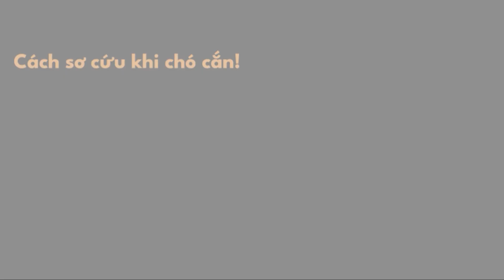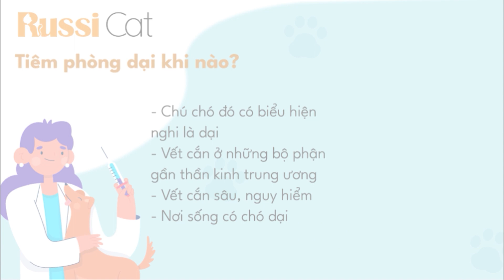Bị chó cắn có cần tiêm phòng không?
RussiCat Chuyên Order - Nhập Khẩu - Vận Chuyển Chó Mèo Thuần Chủng Từ Châu Âu
Đón Boss Chất - Gọi Ngay RussiCat!
Chúng tôi cung cấp những dịch vụ chính :
- Nhận order, mua hộ, vận chuyển chó, mèo thuần chủng từ Châu Âu về Việt Nam.
- Dịch vụ ship tận nơi hoặc Quý khách có thể đón thú cưng ngay tại sân bay.
- Tư vấn và cung cấp các dịch vụ chăm sóc sức khỏe cho thú cưng.
- Nhập khẩu và phân phối thực phẩm, hàng hóa, sản phẩm làm đẹp cho thú cưng.
✪ Chúng tôi cam kết đem đến cho khách hàng sự Tận Tâm - Chuyên Nghiệp - Uy Tín

➥ Địa chỉ : 57 Nguyễn Ngọc Vũ - Cầu Giấy - Hà Nội.

© Bản quyền thuộc về RussiCat
© Copyright by RussiCat ☞ Do not Reup